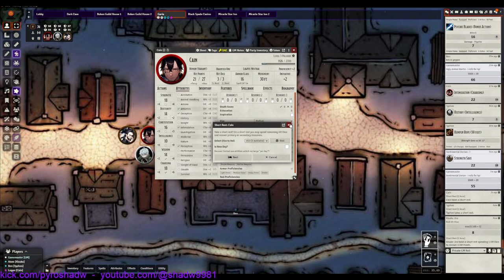Fissure Session 3 Raw | DND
If you like this let me know what you thought was the best part.
If you dont like this let me know why in the comments or suck a dick.

campaigns currently.
Despondence - an isekai * Hiatus
Grand Devils - one piece based campaign
Tower of god based campaign *
Fissure - 5e shit campaign
Land of Reverence - 5e shit campaign

catch my steam of these campaigns live here on YouTube and on kick